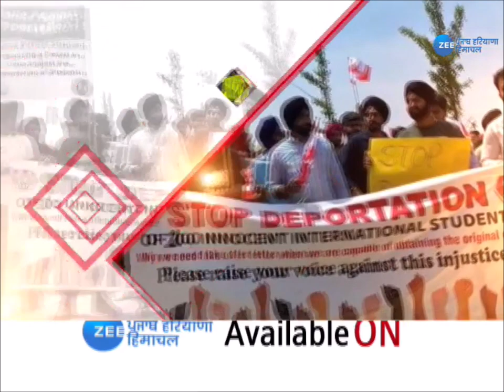ਸੁਣੋ ਸਰਕਾਰ, ਵਿਦਿਆਰਥੀਆਂ ਦੀ ਪੁਕਾਰ